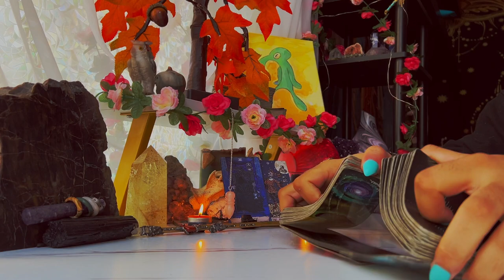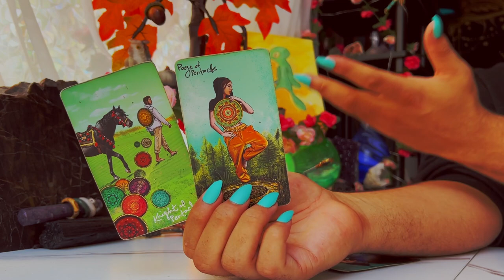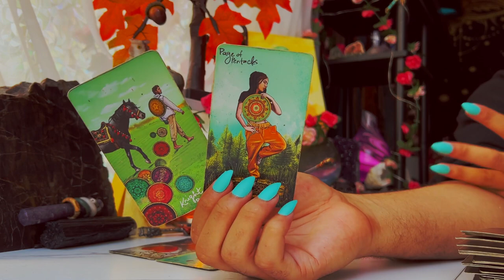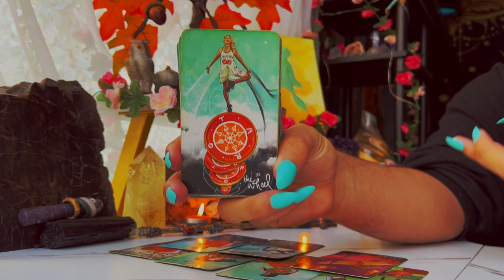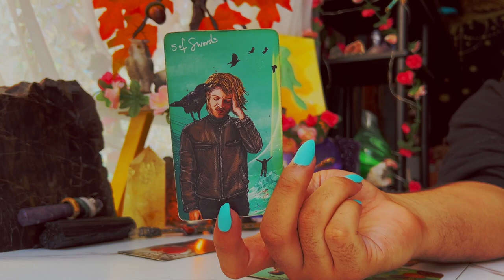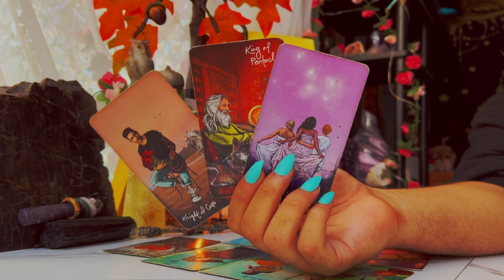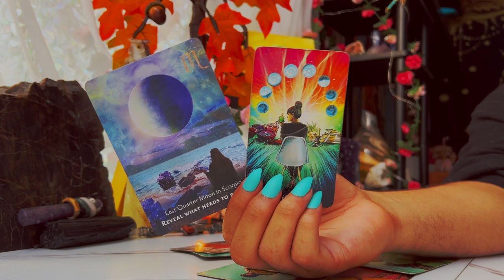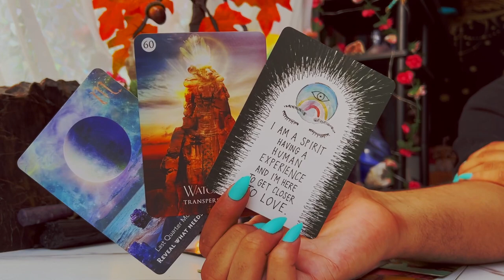Gemini ♊️ "Did You Ask For This? I Hope So!!" October 3rd - 9th Tarot Horoscope Reading Today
This is a weekly 2022 Tarot reading October2022 for the Zodiac sign - Gemini for the week of October 2022. This weekly horoscope Gemini tarot reading covers the subjects of relationships & love, soulmate & twin flame connections, career, money & financial, and general overall tarot messages channeled from me & my spirit guides and ancestors. These weekly horoscope Gemini tarot readings also includes potential future predictions for Gemini. These weekly horoscope tarot messages are for ALL Geminis under the Sun, Moon, Rising & Venus zodiac signs for the week of October 2022

$SimplyVelca

🎵 Music Credits 🎶